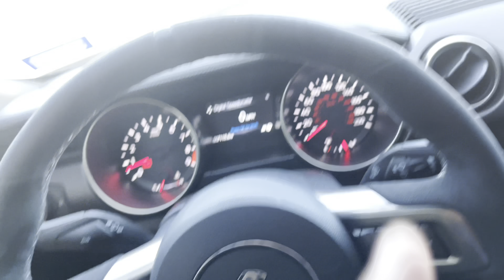Got the Shelby some new tires!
Got the Shelby some new tires thanks to top notch wheels and more here in San Antonio!! Y’all hit them up if y’all need anything for your cars trucks anything!